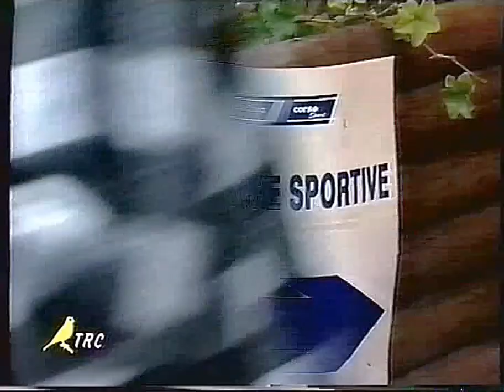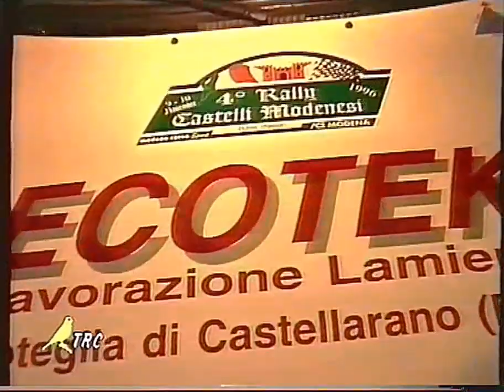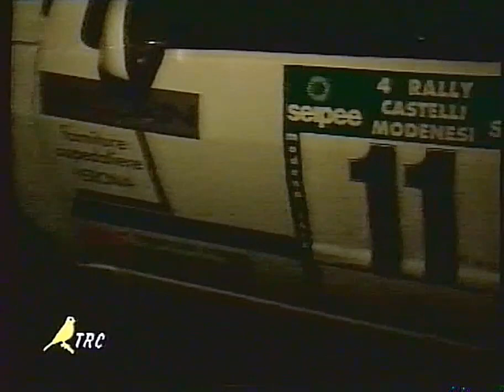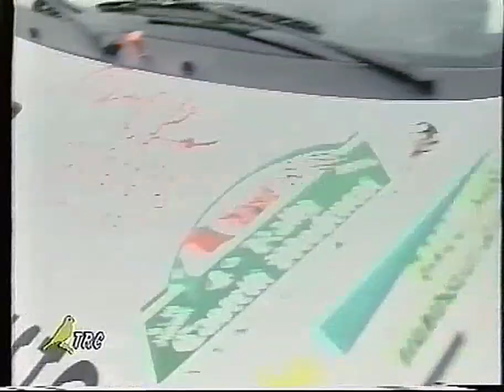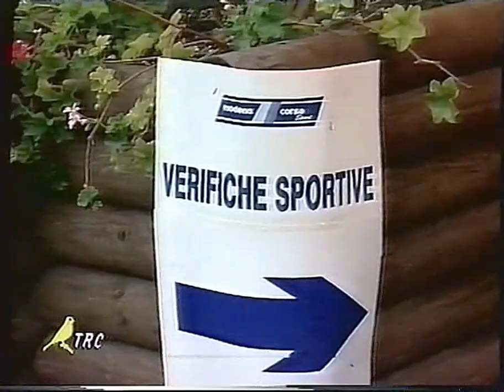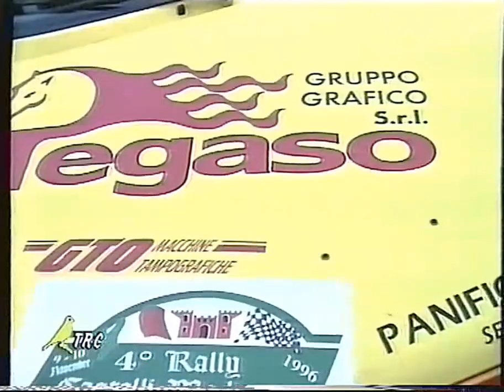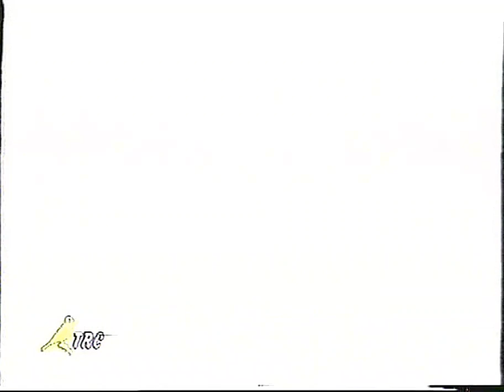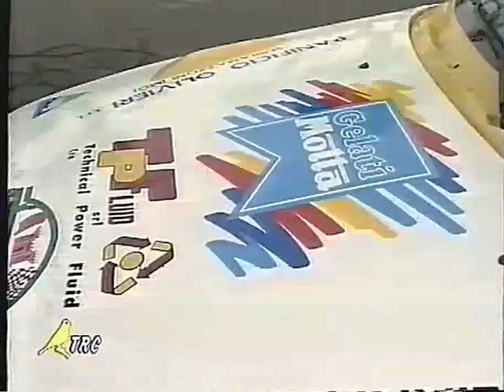rally castelli modenesi 1996 prima parte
rally castelli modenesi 1996
prima parte